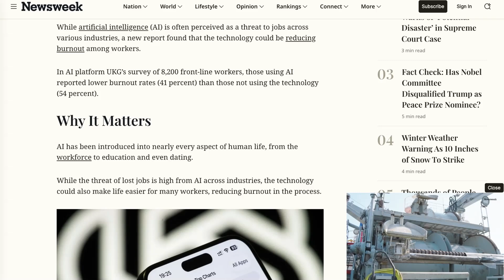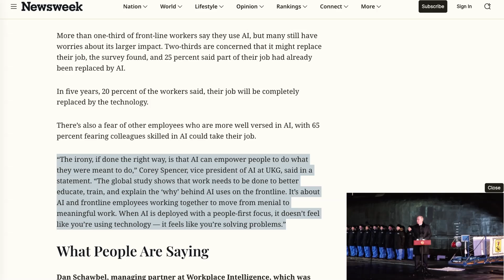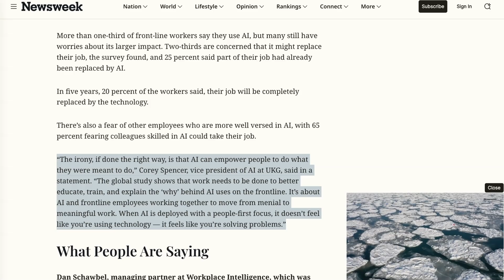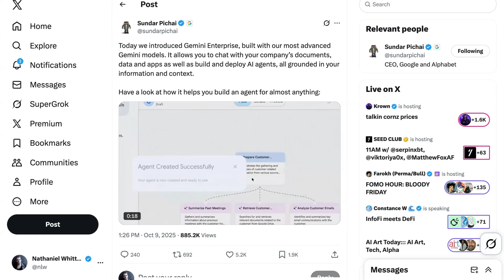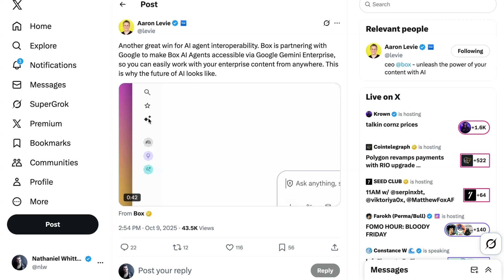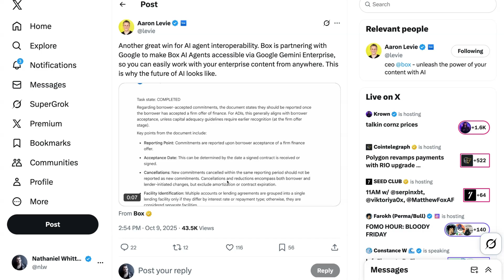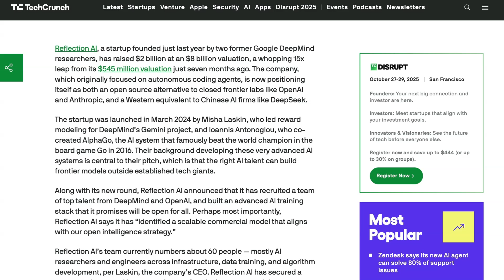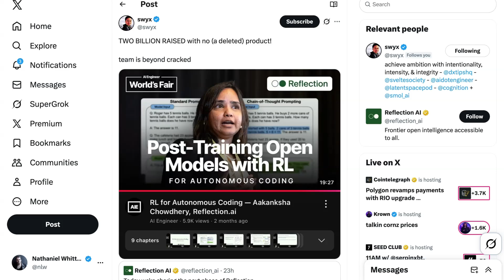How AI is Reducing Burnout at Work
This episode examines how artificial intelligence is reshaping work by reducing burnout and improving focus. It highlights new data showing lower burnout rates among employees who use AI tools, alongside growing fears of job replacement and skill gaps. The discussion also explores how next-generation workplace platforms are turning AI into a collaborative partner that automates busywork and enables more meaningful, creative work.